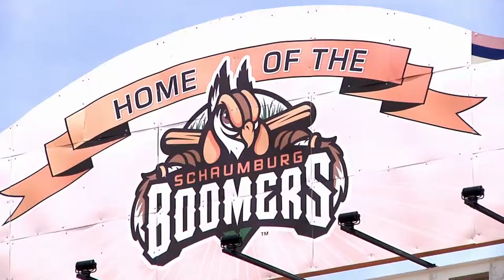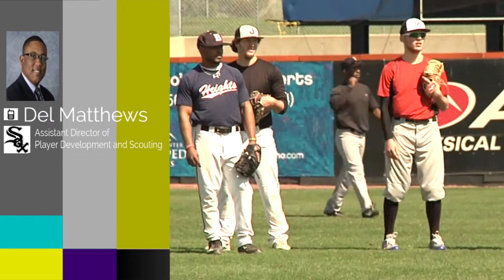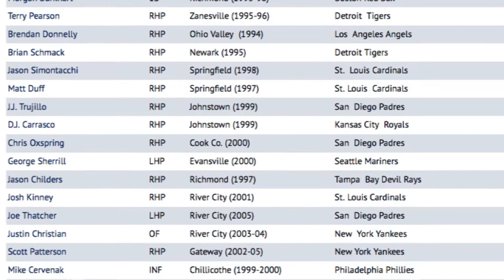The Control Room: Episode 1, Segment 1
Major league dreamers down to their last chance in baseball